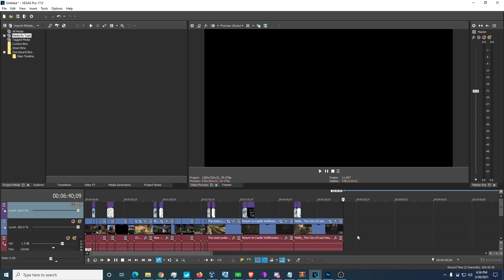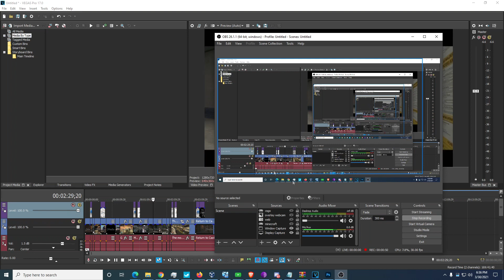Top 5: Jocuri pentru PC-URI SLABE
Salutari , astazi va arat Top 5: Jocuri pentru PC-URI SLABE.Daca nu ai un PC care sa poata rula nimic lansat dupa 2010 nu e nici o problema , sunt multe jocuri excelente care te asteapta . Nu arata ele ca GTA 5 dar au un gameplay fun si unele o poveste excelenta .